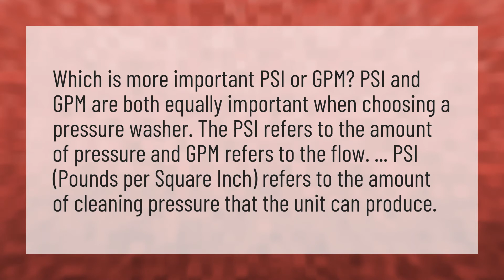What's more important in a pressure washer PSI or GPM?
Detail Geek • What's more important in a pressure washer PSI or GPM?